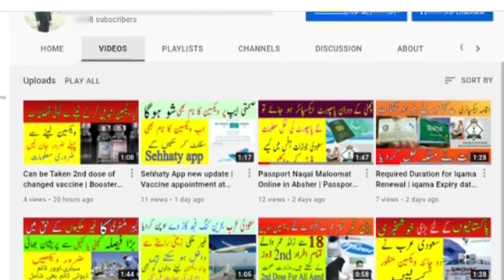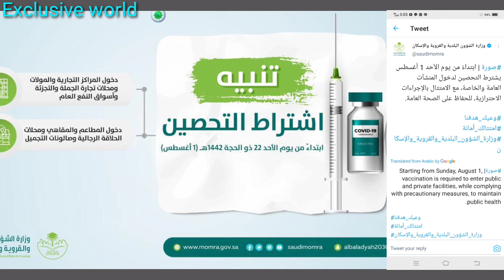Entry Banned For Non vaccinated From August 1 in Saudi's Markets | Corona Daily Report | Ksa News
in this video I am telling about the Latest updates by Ministry of Municipal Rural Affairs and Housing For no Entry into Markets Those Are Non vaccinated in Saudi Arabia